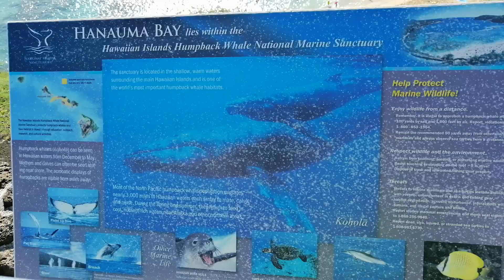Młodzi na Hawajach 2019